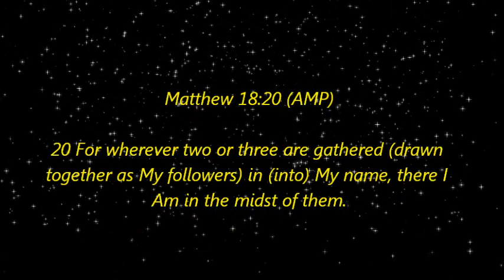United Saints of America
Brother's JR YouTube channel is SiftedBeliever.